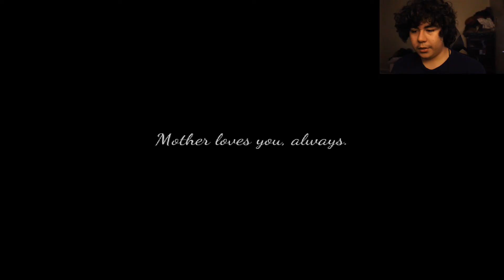MOM WHAT ARE DOING??! - Mother (Horror Game)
Mother is out and looking for food...